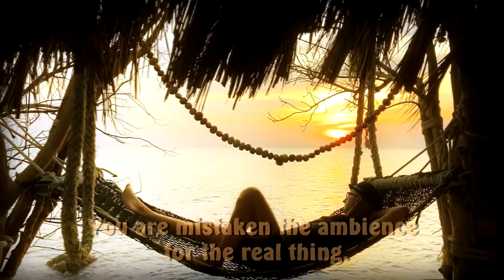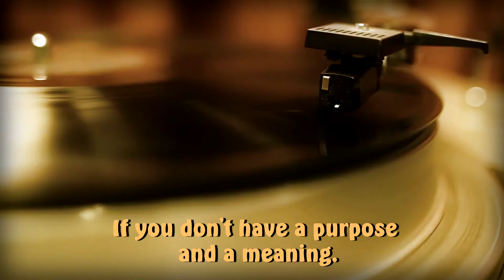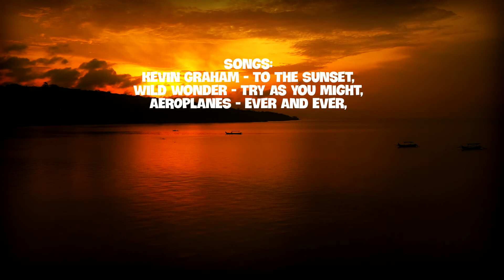Sadhguru - What is Life | What to Do in Life | Purpose of Life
Sadhguru talks about What is Life, the meaning of life, purpose of life, what to do in Life

I only want to show the content in the most beautiful light and inspire people to learn and improve.

My video has no negative impact on the original work.
Fair Use Disclaimer: Copyright Disclaimer Under Section 107 of the Copyright Act 1976, allowance is made for "fair use" for purposes such as criticism, commenting, news reporting, teaching, scholarship and research.

 But if the owner asks me to remove it, then I will do it.

All other Videos used are licensed by ARTGRID.io
Thanks to all video creators.

Thanks to all musicians & producers
Songs:
Kevin Graham - To the Sunset (instrumental)
1VWW1CKIGC63H1UV

Wild Wonder - Try as You Might (instrumental)
ZUU9XU5VXNZS3BLN

AEROPLANES - Ever and Ever (instrumental)
EKDLTWNBQUOQEQRR

AEROPLANES - Our Memories (instrumental)
HE9X043SYO1HIS9S

Wild Wonder - A Place in The Clouds (instrumental)
FORUEZGZ4KMSETFK